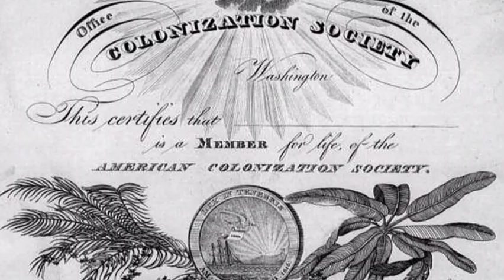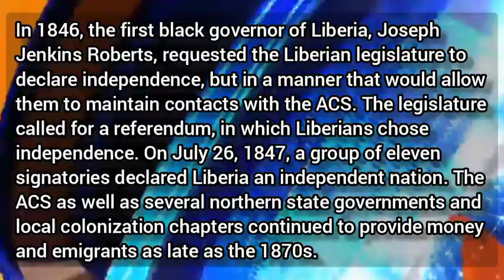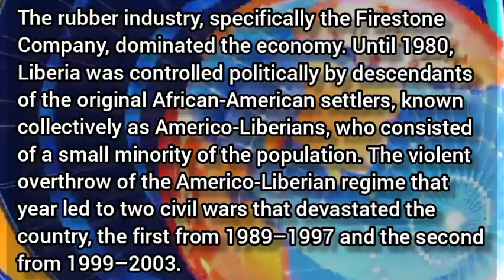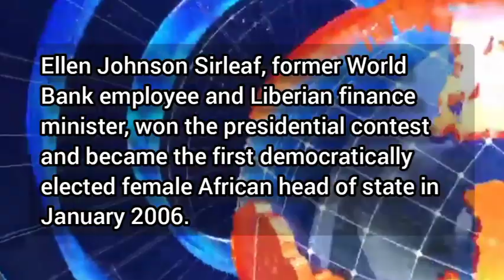The History Of Liberia: Narrated by (Patricia Tarlue)